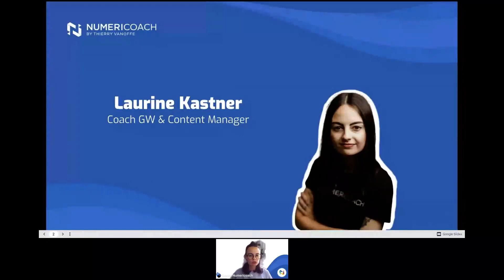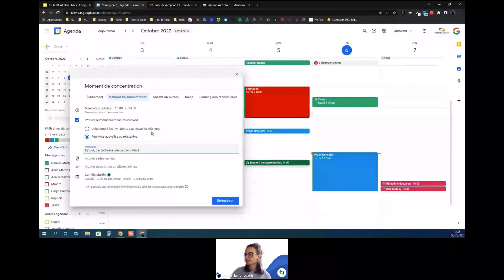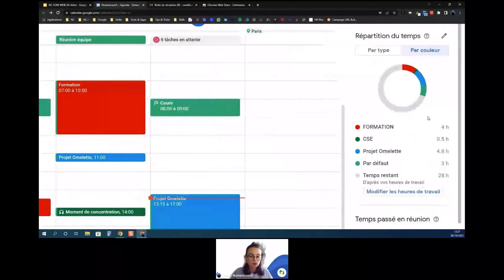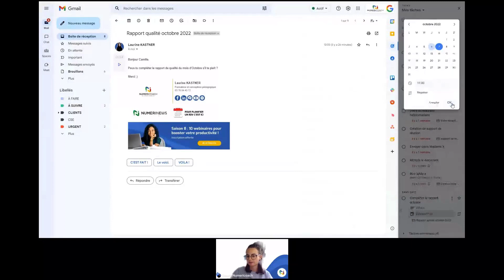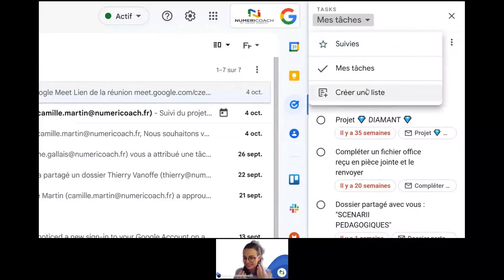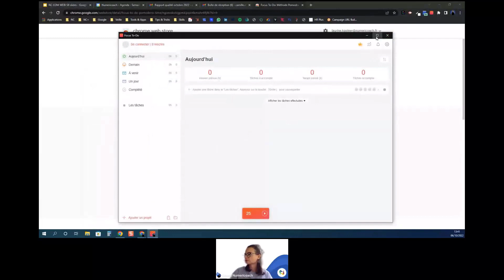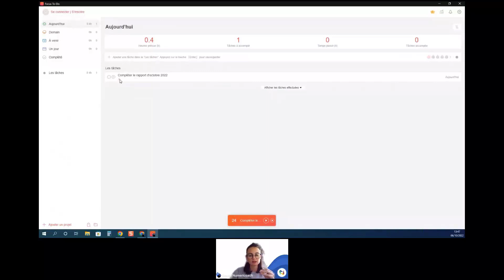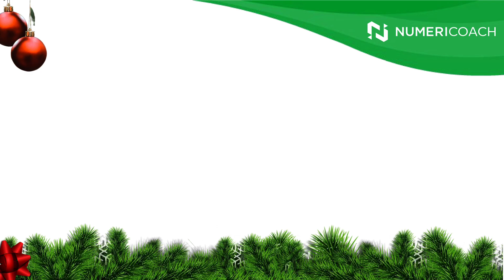G WORKSPACE : MIEUX GERER SON TEMPS - CALENDRIER DE L'AVENT NUMERICOACH 2022 - 6/24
Dans ce nouvel épisode du calendrier de l'Avent 2022 de Numericoach, nous serons toujours dans le thème de la productivité avec Google Workspace. Nous allons voir plus précisément comment mieux gérer son temps avec les outils collaboratifs Google Workspace, notament Google Agenda, Gmail et Google Tasks. Ces astuces vous aideront à être plus productif et gagner en temps.

Pour rappel, Google Workspace est un écosystème de communication et de collaboration qui rassemble un certain nombre d’outils Google. Parmi ces outils que vous connaissez forcément, se trouvent Gmail, Drive, Chat, Sheets, Docs, Slides, etc. Tous ces outils vont donc permettre de collaborer efficacement à plusieurs, et ce même en mobilité et en mode hors connexion.

00:00 Intro
01:53 Gérer son temps avec Google Agenda
12:15 Gestion du temps par la gestion des tâches
21:00 Deux (2) extensions Chrome pour gérer son temps